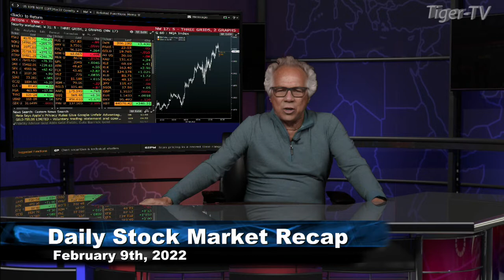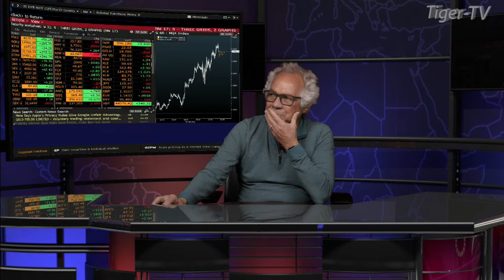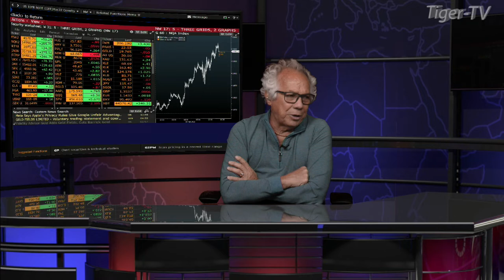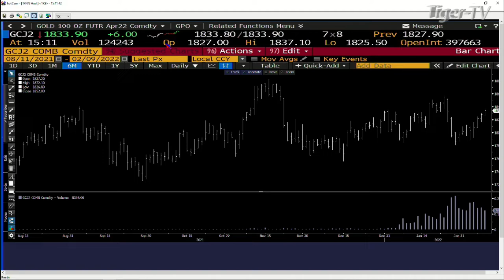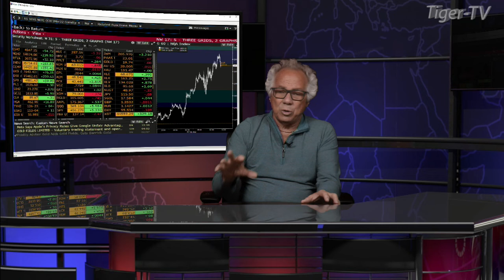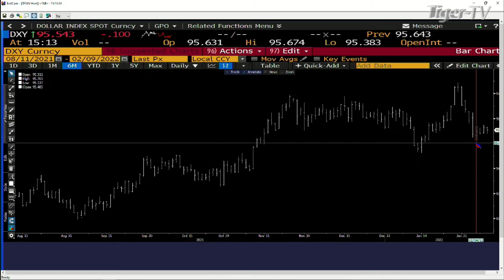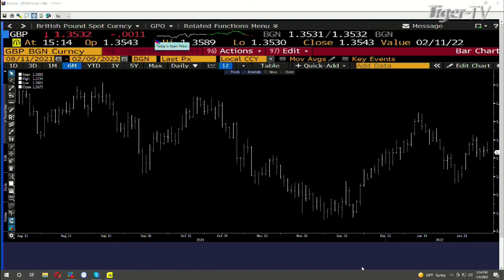February 9th, Daily Market Recap - 2022